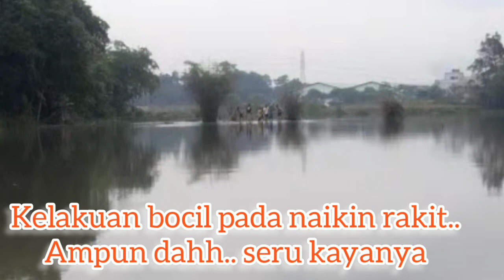Ketemu sarangnya Babon// Mancing Nila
Spot Waduk Kampung baru
Umpan Lumut
Rangkaian 3 mata kail no.3 1054 carbon
Rod Daido Avellion 360

mancing nila
mancingliar
spotmancingtigaraksa
spotmancingnila
mancingliartigaraksa
spotmancingtangerang